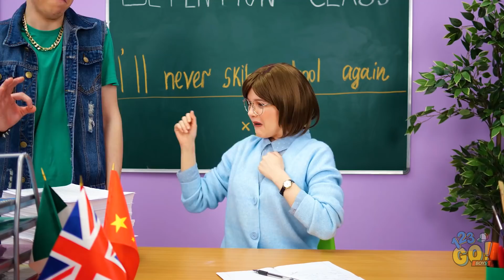TRUCCHI UTILI DA PROVARE ASSOLUTAMENTE || Fantastiche Idee Per La Scuola su 123 GO! BOYS